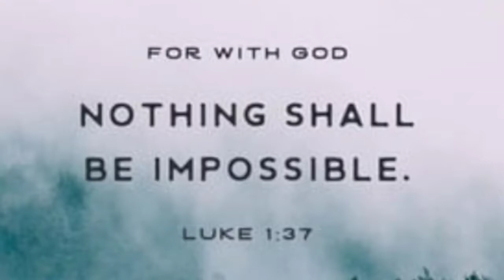Daily Gospel Reflection- 20/12/2020 Fr. Roy Arackal cmf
Today's Gospel reading brings to us the beauty of mary's humble trust in the providence of God. In life things may happen beyond our expectations. Good or bad, always change our attitude towards life. Let's trust in the project of God in our lives, and wait with faith that we may see him at work in our lives.